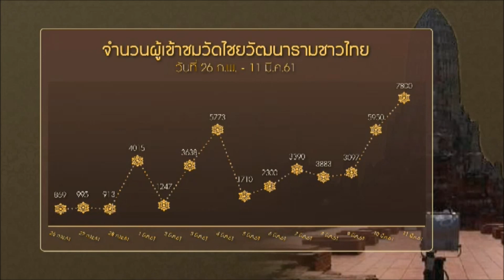ต่อยอดกระแสละครเคลื่อนยุทธศาสตร์ Soft Power ส่งออกวัฒนธรรมบันเทิง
เวลานี้คงไม่มีละครเรื่องใดถูกพูดถึงมากไปกว่า "บุพเพสันนิวาส" เห็นได้ชัดว่ากระแสละครส่งผลต่อการท่องเที่ยว ที่สำคัญคือกระตุ้นให้เกิดการเรียนรู้ประวัติศาสตร์และวัฒนธรรม มากไปกว่านั้นยังได้รับความนิยมในหลายประเทศ นี่อาจเป็นบทเริ่มต้นของการปักหมุดยุทธศาสตร์ Soft Power ที่กระทรวงวัฒนธรรมพยายามให้เกิดขึ้น  ติดตามจากรายงานคุณสาวิตรี เลิศหิรัญวณิช